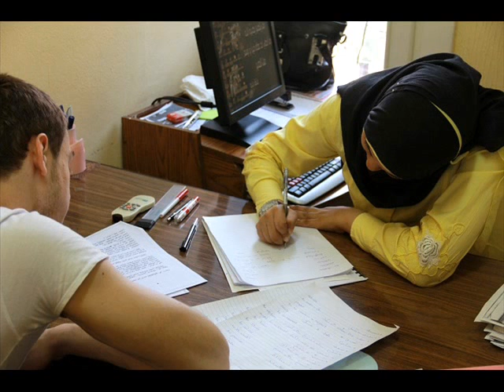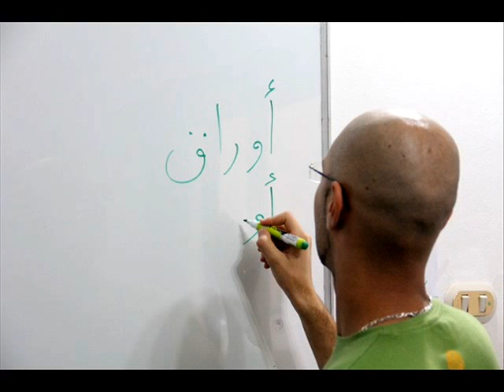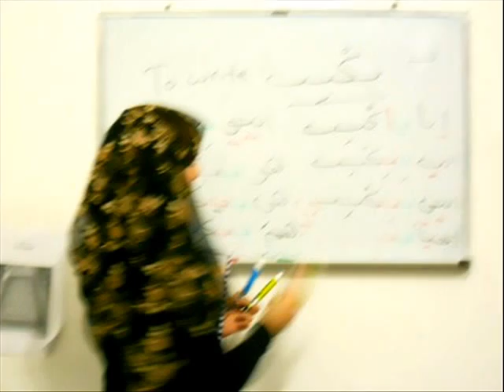Arabeya's classroom for one student and one teacher (One to One)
Arabeya Language School was established in 2003 with the purpose of providing intensive Arabic
courses for all levels of Modern Standard Arabic (MSA) and Egyptian Colloquial Arabic (ECA).